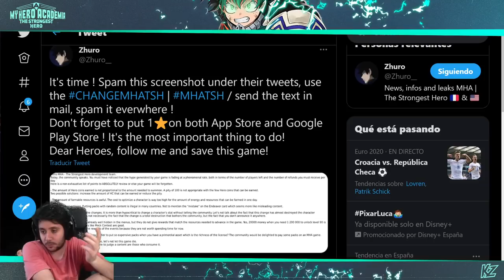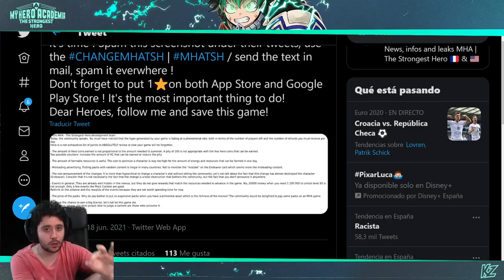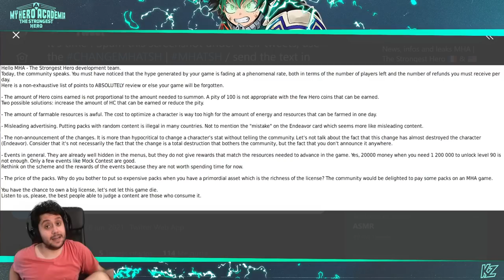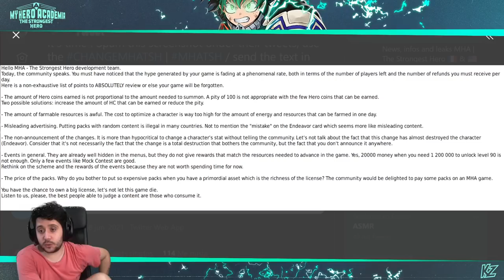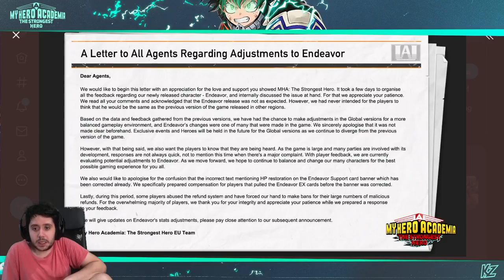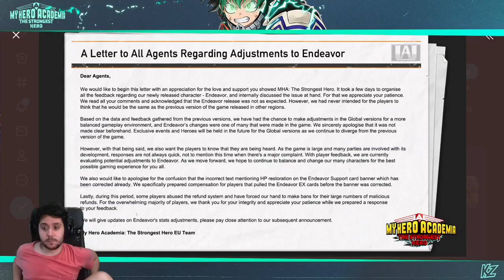Los creadores de contenido han matado My Hero Academia: The Strongest Hero